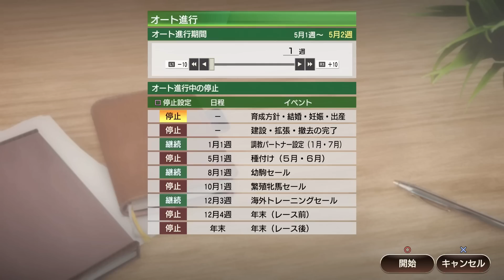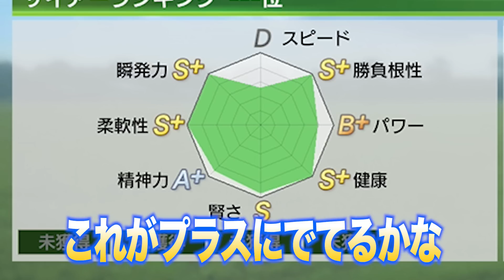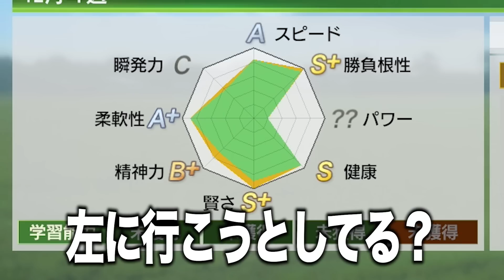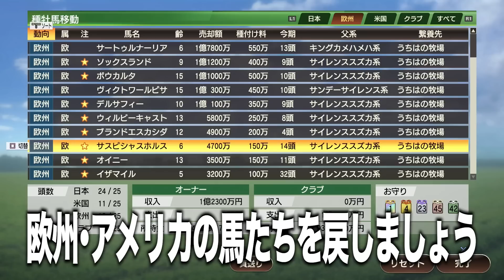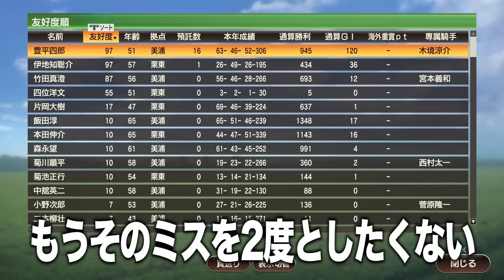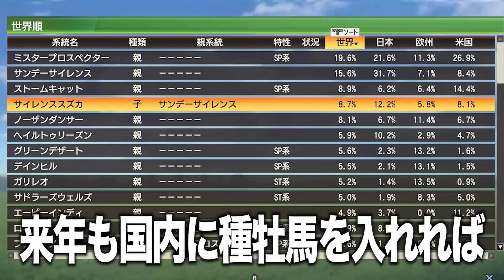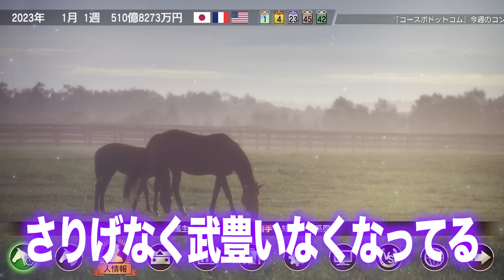サイレンススズカ物語 暴れだす次世代の馬たち！ウイニングポスト92022世界支配率1位を目指してバクシン！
ウイニングポスト10の新作情報が内容がヤバすぎるこれはいつ発売？2023年3月30日！
楽しみでたまらない！
ドキドキしますね本当に早くヤリタイ！
最後まで見ると強烈です

関連動画↓
金札あるなら間違いなくこのぶっ壊れ馬！賞金カンストまで可能！ウイニングポスト9 2021 攻略 最強馬

【ウイニングポスト9 2022】1976年スタート！？海外牧場の早期開設！？新作情報がすごかった！

【ダビスタスイッチ】ノーリセ通常プレイヤー必見！3時間でGI10勝＆凱旋門賞出走した超オススメ配合教えちゃいます！【RTA】

ウイニングポスト9 2022 新作 最新追加馬が修正調整されてリアルすぎる仕上がりになってきてる…